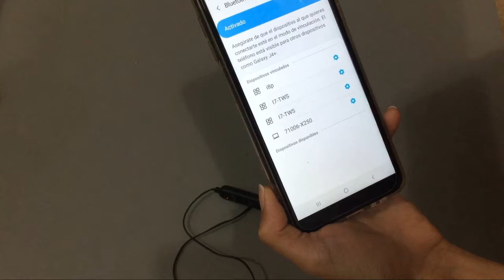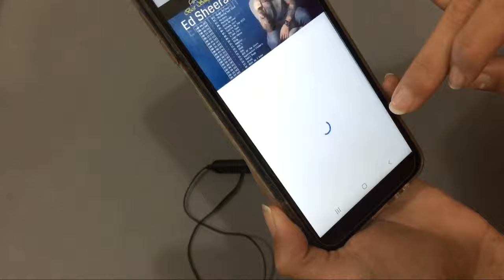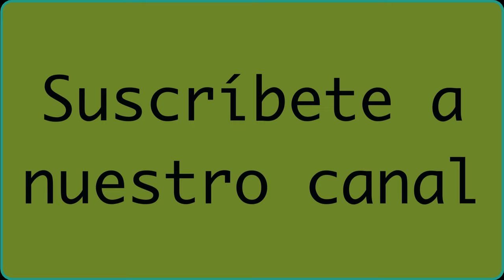Conectar auriculares bluetooth wireless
Video tutorial donde enseñamos como conectar o enlazar
unos auriculares bluetooth wireless con cable e imán para colgarlos del cuello.